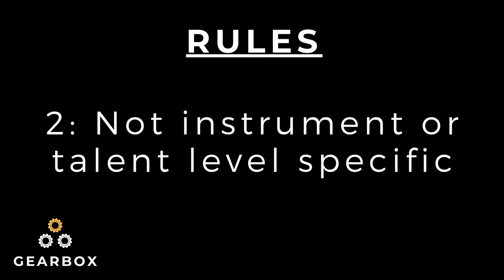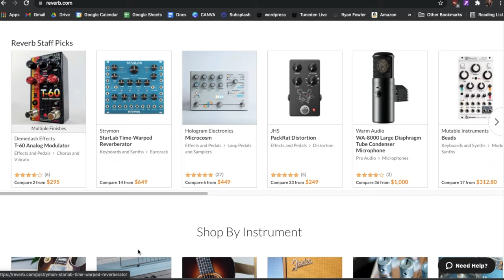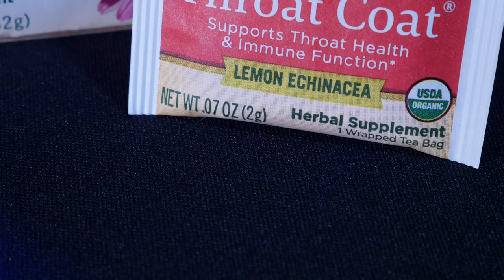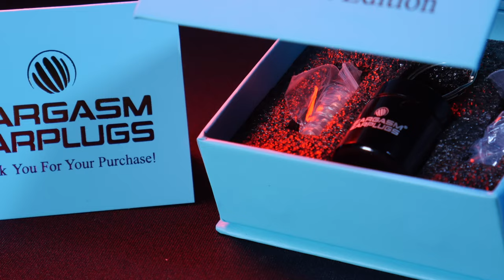GEARBOX Ep. 10 - 10 Gift Ideas for Musicians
Want to buy a gift for a musician that they'll actually use?? Here are 10 awesome ideas straight from professional musicians!

NOTES:
- Prices mentioned may fluctuate since this video was recorded
- Special thanks to Stefan Miller for his guest appearance
- Shout out to Trent Harmon for the Eargasm recommendation

2. iKlip
3. Rock-N-Roller Mini Cart R2
4. Throat Coat
5. Eargasm Earplugs
6. Hercules 3-Guitar Stand
Hercules 5-Guitar Stand
7. Snark ST-2
Super Snark HZ
8. JBL clip 2
JBL clip 3
JBL clip 4
9. On-Stage Laptop Mic Stand
10. KZ AS10
KZ AS12

Drumstick Pencils

CHAPTERS:
00:00 - Intro
01:08 - Why musicians are hard to shop for
01:28 - Rules
01:59 - 1. Reverb Gift Card
02:53 - 2. iKlip Xpand Mini
03:44 - 3. Rock n' Roller Cart
04:59 - 4. Throat Coat Tea
06:33 - 5. Eargasm Earplugs
08:41 - 6. Hercules Multi Guitar Stand
10:15 - 7. Snark Clip-On Tuner
11:24 - 8. JBL Clip
12:47 - 9. On-Stage Laptop Mic Stand
14:08 - 10. KZ In-Ear Monitors
16:30 -  Conclusion
17:04 - Blooper